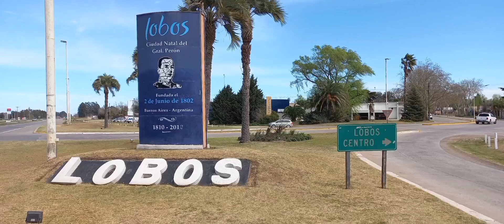LOBOS en la provincia Buenos Aires